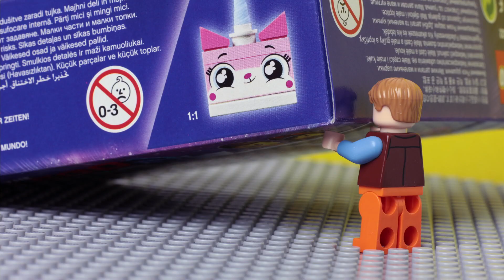LEGO MOVIE 2 stop motion / Лего Фильм 2 анимация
Lego Movie 2 is a Lego Movie made by stop motion animation voor kinderen